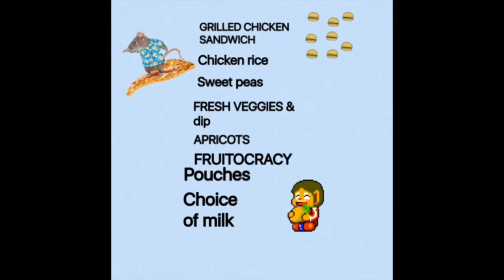4 13 Announcements